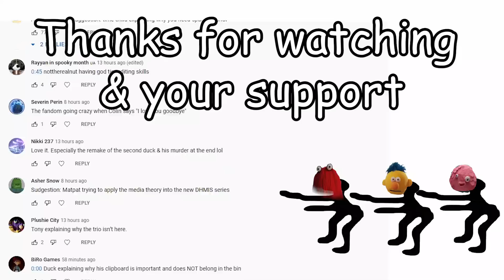Original Dont Hug Me Im Scared Slander 1